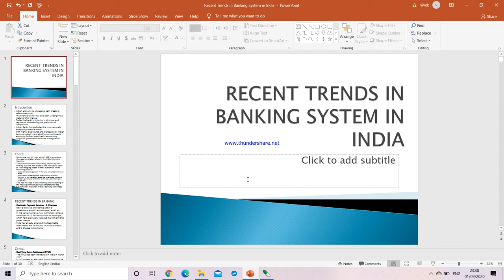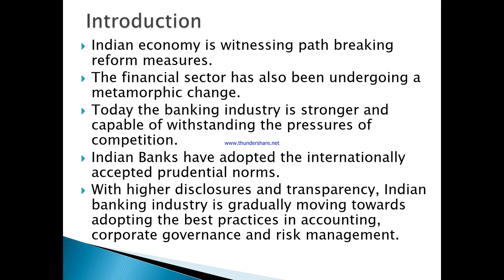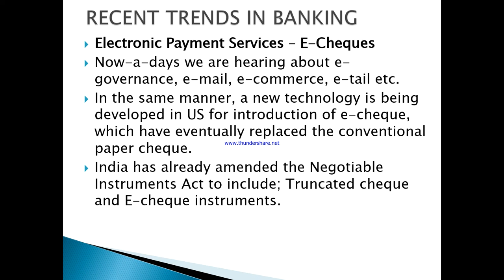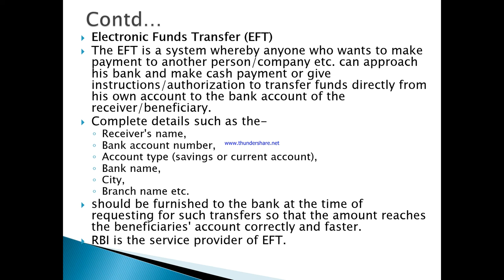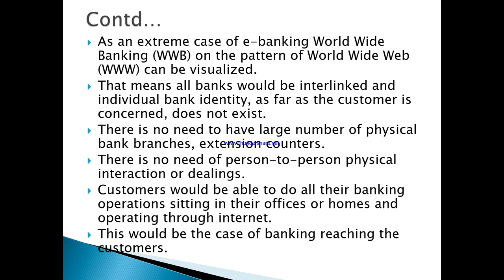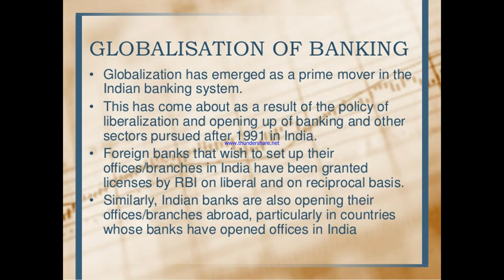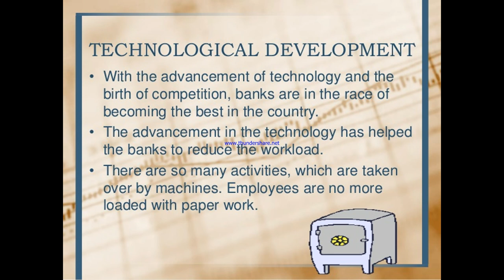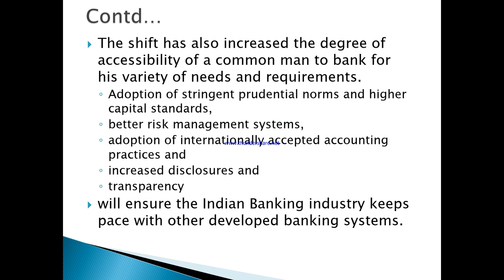Recent Trends in Banking System in India Business Law Group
LL.M. II, Sem III
Paper: Banking Law
Topic: Recent Trends in Banking in India